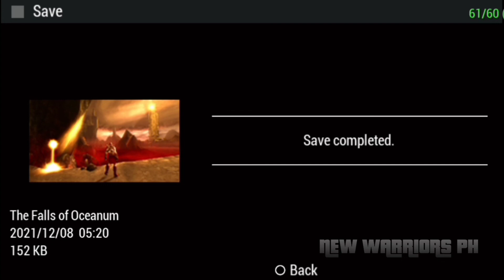God of War: Chains of Olympus (PSP) - Walkthrough Part 5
God of War: Chains of Olympus for PSP is a video game developed by Ready at Dawn Studios in 2008. It was the first game in the series to be released for the PSP, the second being Ghost of Sparta. It is a prequel to the video game God of War and takes place after God of War: Ascension. The game takes place in the period in which Kratos served the Gods of Olympus for ten years. Over the years, Kratos had to complete several goals in order to achieve redemption for the nightmares that haunt him.